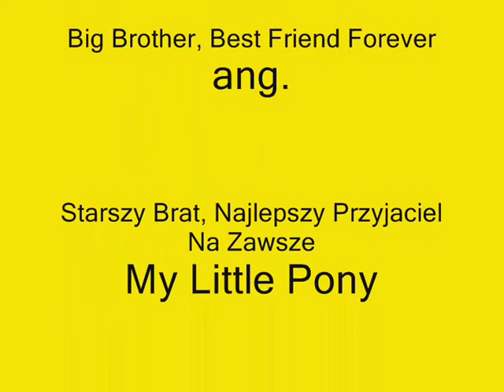Mustang z dzikiej doliny- BBBFF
Mam na dzieje że sie spodoba.